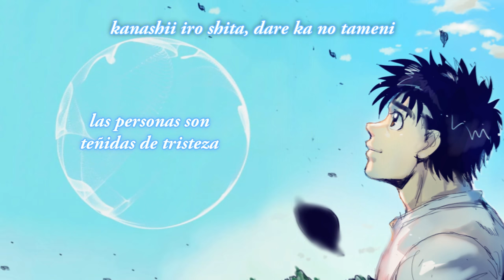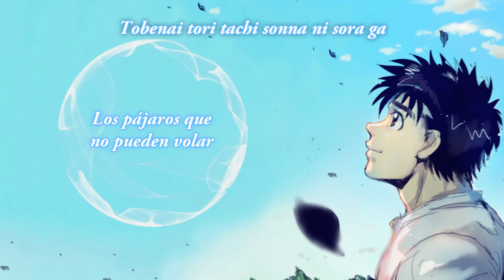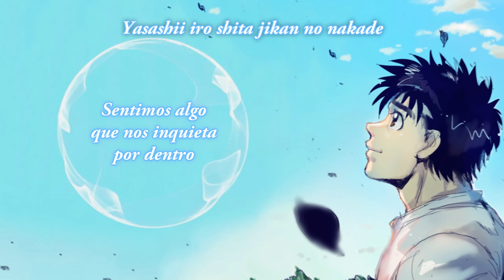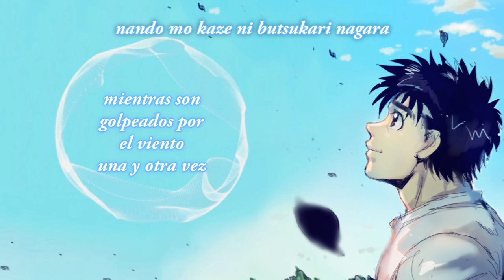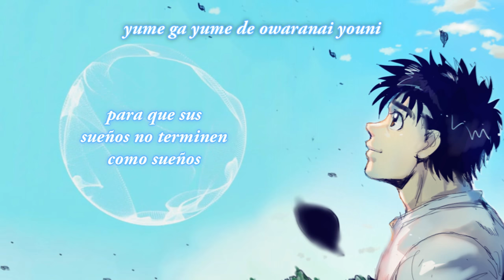Yuuzora no Kamihikouki (Sub. español)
Creado por
Ending del anime  Hajime No Ippo